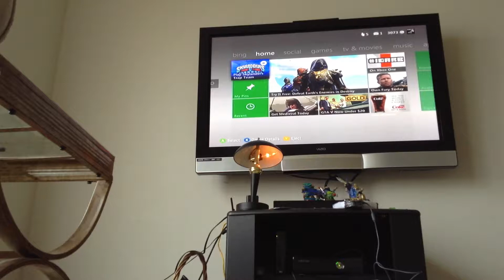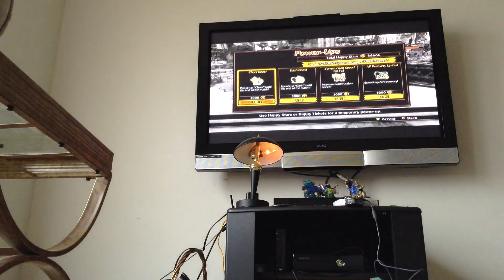Happy wars gameplay part 2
Hope you enjoy me playing this and check out the first part enjoy:)